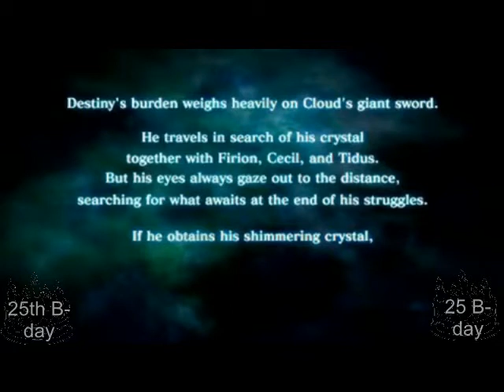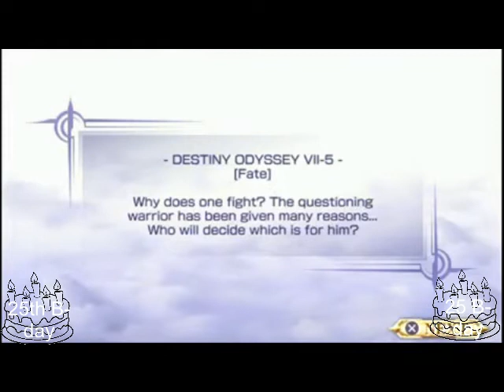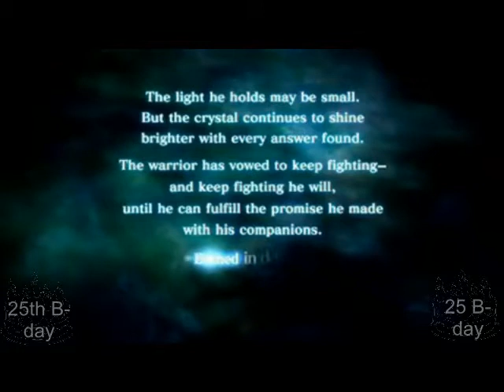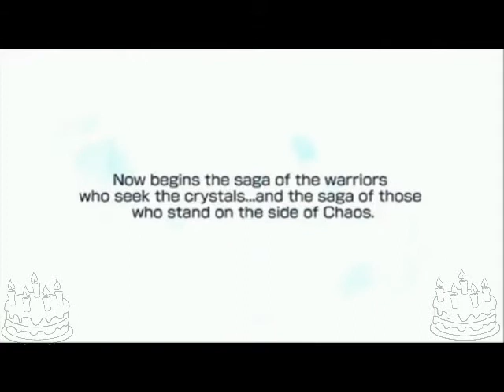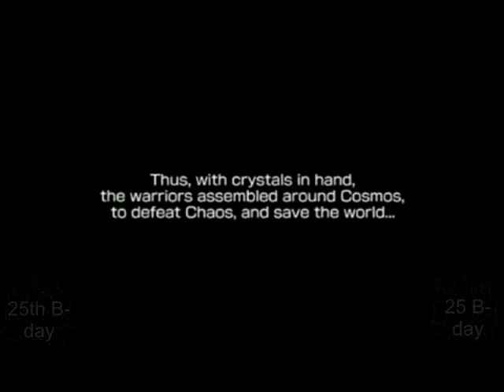Final Fantasy Dissidia CrossOver Finale Part 38